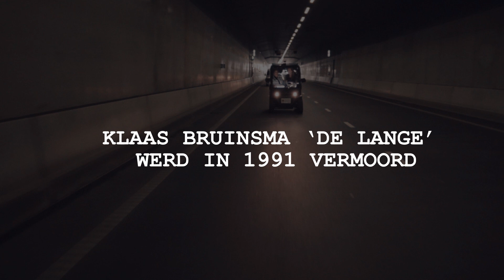Crime To Go - Aflevering 1: 'The Godmother' Thea Moear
Gedurende zeven weken rijdt Panorama-verslaggever Hettie Vos in haar Biro-karretje door Amsterdam. Naast haar zit een bekend (of minder bekend) persoon die iets met misdaad heeft. Een ex-crimineel, een politieagent, een advocaat of een misdaadjournalist. Hettie rijdt deze personen naar hun gekozen plek van bestemming, en knoopt onderweg een gesprek aan over welke rol misdaad heeft gespeeld hun leven.

Deze week aflevering 1, met 'The Godmother' Thea Moear, de voormalige rechterhand van topcrimineel Klaas Bruinsma: “Penoze, ik vind het een rotwoord.”